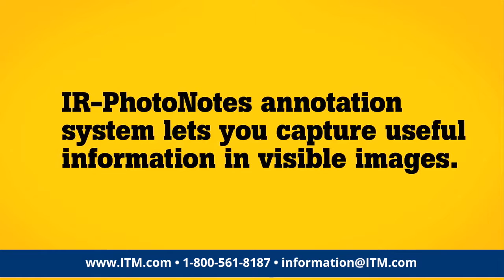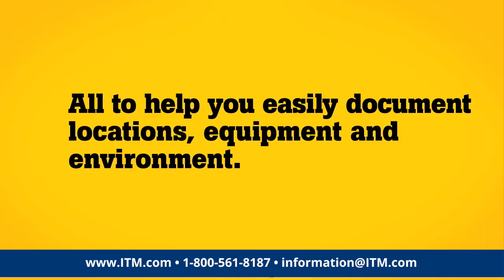Fluke Ti Thermal Imaging Camera Series: IR Photo Notes Features